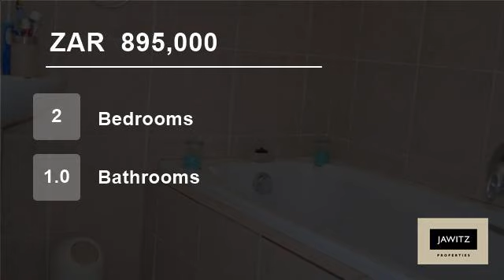2 Bedroom House For Sale in Kuils River, Cape Town, South Africa for ZAR 895,000...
Property Description

Spacious 2 bedrooms with 1 full bathroom, stylish kitchen for a chefs dream that flows into a open lounge and a spacious outside braai area and a single garage. This is definitely a must see…call today to arrange your viewing!

Name: Annchen Jansen Van Vuuren